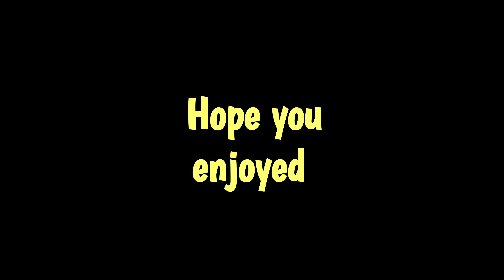Cades Cove Drive in the Great Smoky Mountains National Park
Nothing fancy. We visited Cades Cove one afternoon. Rained a little and shined a little. Come along with us.

Thanks again to Oak Studios for great music.

All footage recorded and edited on  Samsung Galaxy Note 20 Ultra

Channels we watch a lot